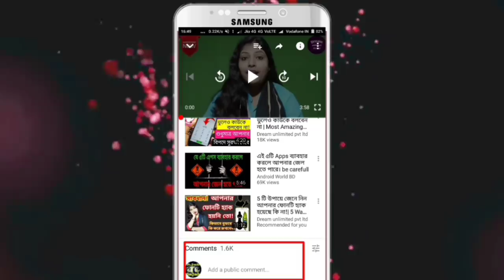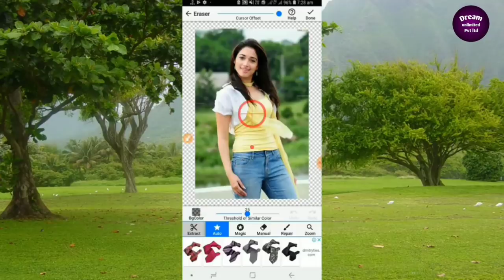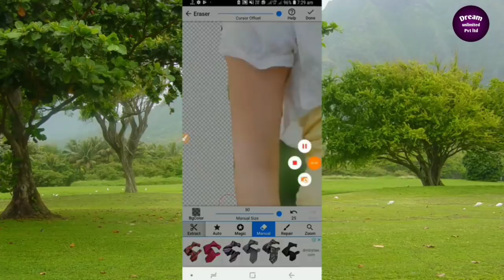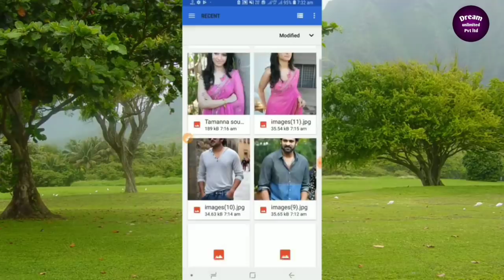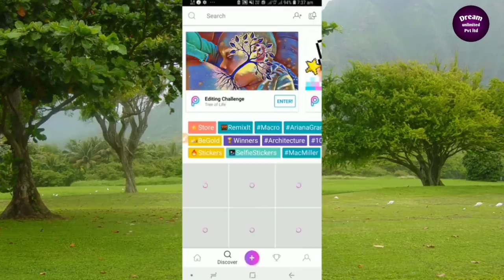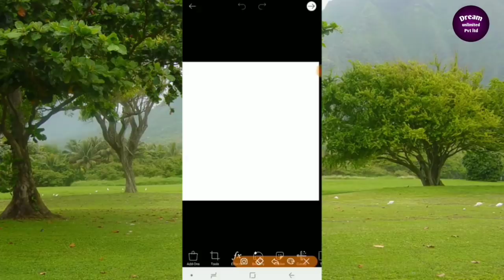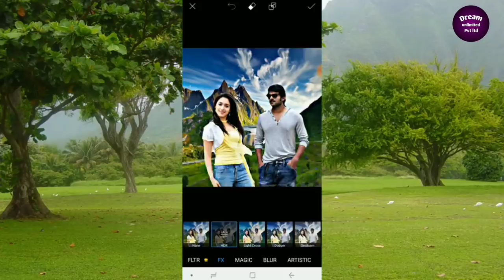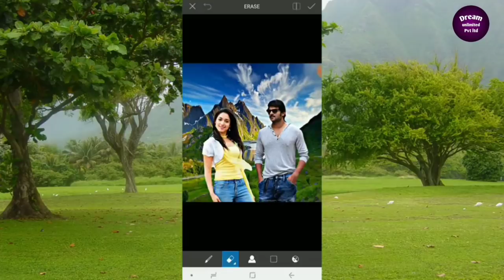দুটি ফটো একসাথে কিভাবে জুড়বেন শিখে নিন How To Join Two Photos Together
Hi friends,Today in this video I will  show how to join two different photos together in the same frame or background, the whole process, you will have to watch this video till the end I promise you can do it yourself.If you have any questions then you can tell us by writing in the comment box.